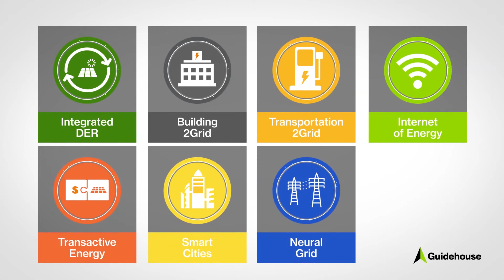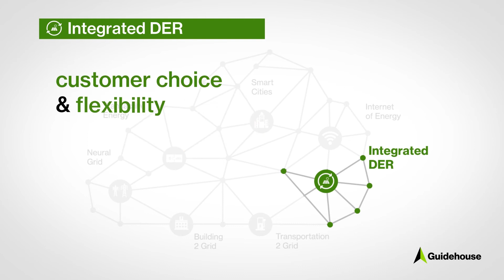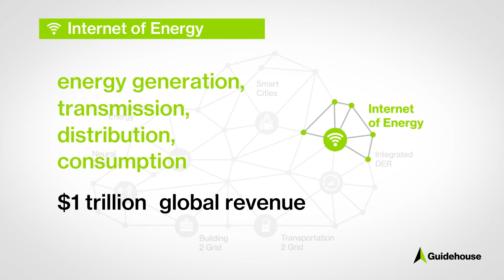Animated Video - Energy Cloud 4.0: Capturing Business Value through Disruptive Energy Platforms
The global energy system is in the midst of a historic transformation. One-way, linear power flow from centralized generation to end customers is being replaced by a more sustainable, digitized, and dynamic energy ecosystem. Learn more about how to capture value in the changing energy landscape.